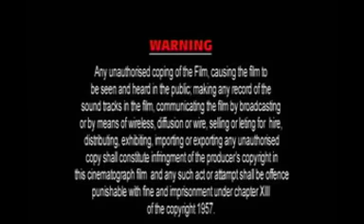MOROMJAAN 2013 || FULL MOVIE || ASSAMESE BIHU || AIMEE BARUAH || UTPAL DAS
MOROMJAAN 2013

Amazon Music

♬ AUDIO CREDITS ♬

SINGER: ZUBEEN GARG, ANUPAM SAIKIA, BARNALI KALITA, CHAYANIKA

Video Credits -

DIRECTED BY : PRABAL KHAUND
PRODUCER : REGIONAL MUSIC CENTRE
STORY & SCRIPT :  MUNIN BARUAH
CAST : UTPAL DAS, AIMEE BARUAH, BHARGAV KOTOKY, JAYANT DAS, MRIDUL BARUAH, CHANDAN CHOUDHYARY, MEENU BANIYA, LIPIKA BORAH, PRANAB DUTTA, PANKAJ SARMA, RIMI SAIKIA, HAMEN KAKOTI, JULEN BHUYAN & OTHERS
CINEMATOGRAPHY: KRISHNA SHAH
CHREOGRAPHY---ASIM BAISHYA

MUSIC LABEL - Regional Music Centre